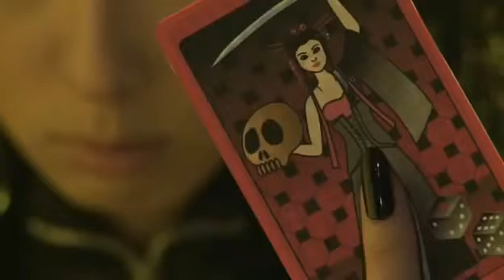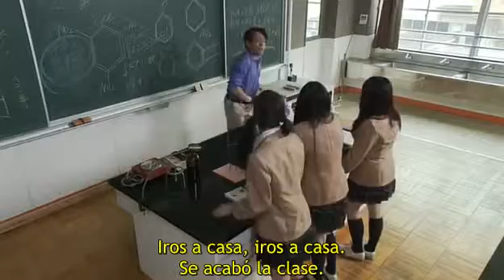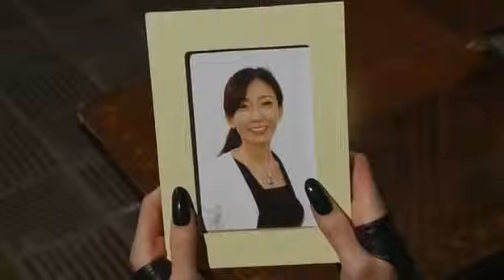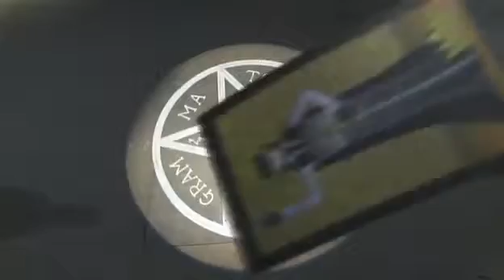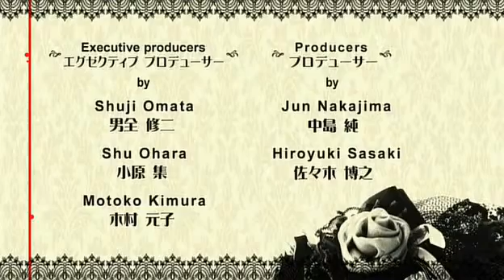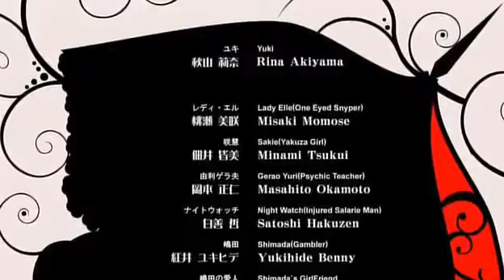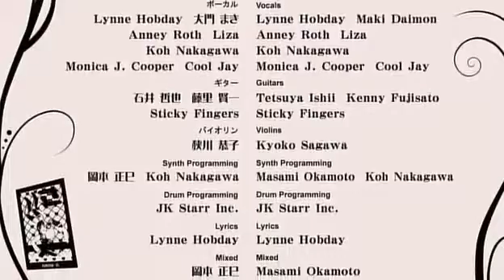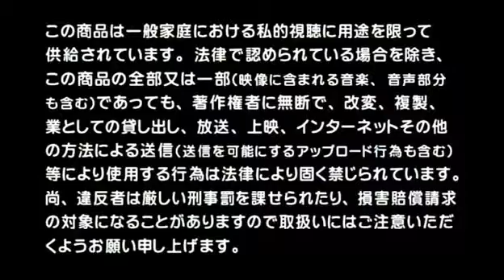Gothic and Lolita Psycho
Sinopsis

La moda refleja su oscuridad y su estado mental juvenil. Yuki, la heroína de la cinta, vio como su madre fue asesinada a manos de las bandas, y ahora ella clama venganza. Ataca a sus enemigos con su paraguas transformable. ¿Quién mató a su madre? ¿Quiénes son estas bandas? ¿Cuál es la verdad y el propósito que su padre conoce? Su terrible destino está a punto de suceder y tendrá que lidiar con la muerte.

Dirección

Go Ohara

Reparto

Rina Akiyama

Ruito Aoyagi

Minami Tsukui

Yourei Yanagi

Año 2010
País:  Japón
Título original:Gosurori Shokei-nin (Gosurori shokeinin) (Gothic & Lolita Psycho)

Duración88 min.

Guion

Hisakatsu Kuroki

Productora

DHE Corporation / Ohara Bros. Co. / Pony Canyon